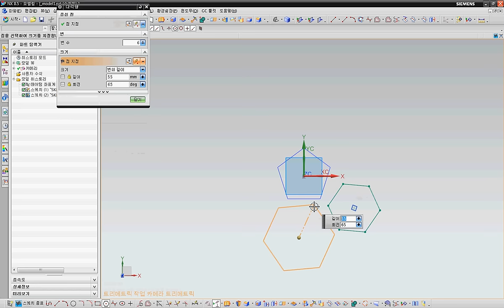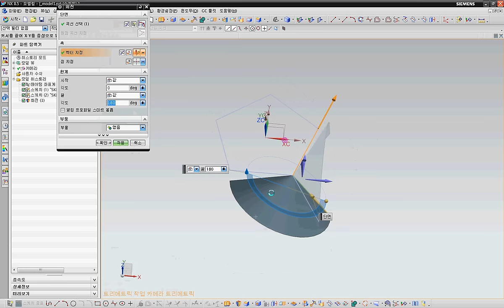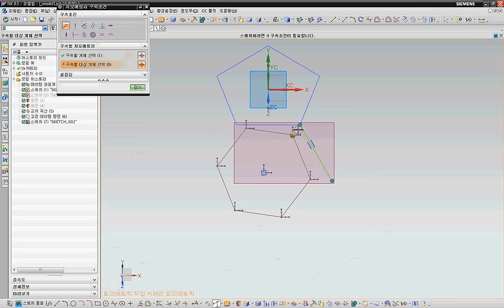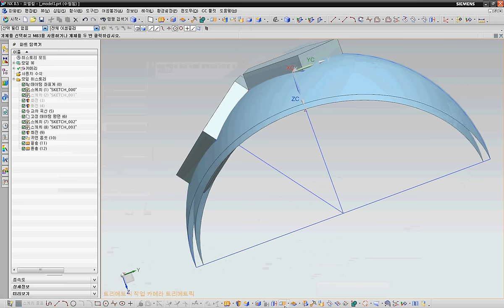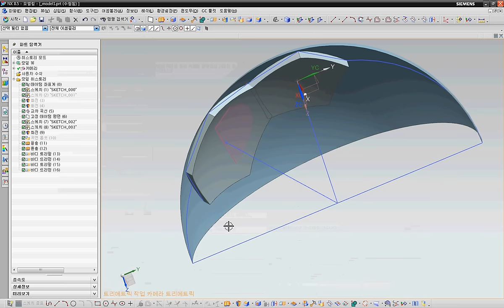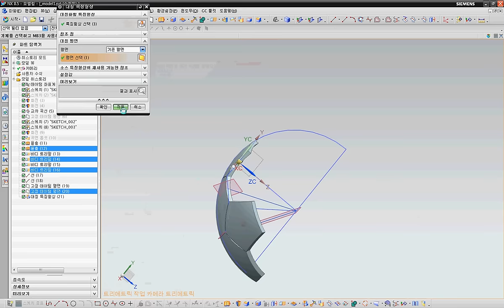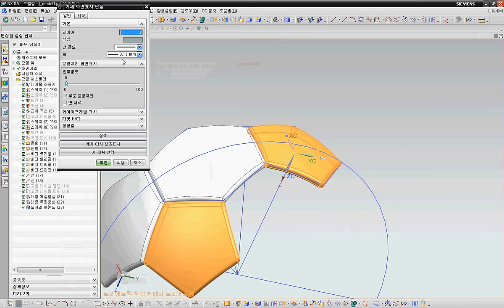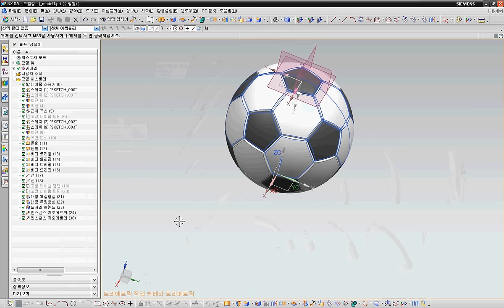NX8.5 SOCCER BALL DESIGN